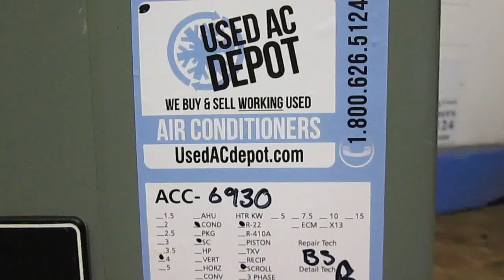RHEEM Used AC Condenser 13AJA48A01757 ACC-6930 Used Air Conditioners For Sale, Shipped Nationally